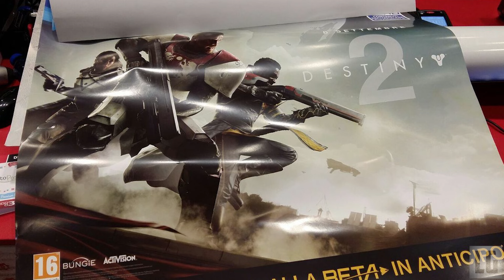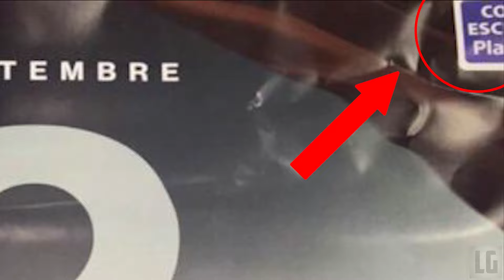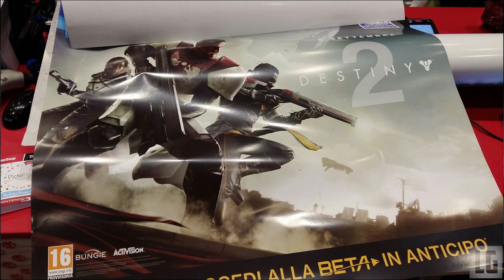Destiny 2 News | RELEASE DATE CONFIRMED - Leaked Poster, PS4 Exclusive, Beta & More!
NEW! In this video we take a look at all the new info for destiny 2 release date and more taken from a leaked promotional poster from an italian gamestop.  It contains some useful info about the games story, content, beta access and of course the release date.  Let me know what you think.

➥Gamertag - x LunarCraft x
➥PSN - xLunarCraft

Music
➥8 Bit Win! By HeatleyBros
➥Skyrim Soundtrack